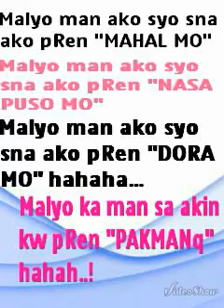I loved her first